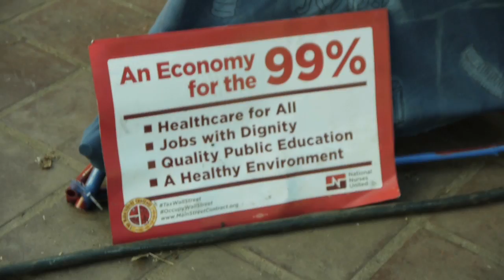OccupyLA Eviction Verdict Midnight Appeal To President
Although city officials have told protesters they must leave and take their nearly 500 tents with them by 12:01 a.m. Monday, just a handful were seen packing up Sunday.
Police turned back after hundreds of Occupy LA supporters showed up at the camp Sunday night as the midnight deadline for evacuation neared. As the night drew on, many demonstrators left. Protester Julie Levine said she was surprised that police did not move in as the numbers dwindled. "We were fearful," she said. "But we held our numbers and police were on their best behavior."
Instead, some passed out fliers containing the city seal and the words: "By order of Mayor Antonio Villaraigosa, this notice terminates your tenancy and requires you to attend the Occupy L.A. Eviction Block Party," which the fliers' said was scheduled for 12:01 a.m.

OccupyLA Eviction Verdict Mayor Villaraigosa delivered warning on evicting OccupyLA from Solidarity Park by Sunday at Midnight, and OccupyLA responded.
There will be a silent vigil/block party, Sunday evening at Los Angeles City Hall in support of OccupyLA's first amendment rights. OccupyLA! posted Friday Nov. 25, 2011 by Rory Mitchell
Some civil rights attorneys are questioning the decision by Mayor Antonio Villaraigosa and Los Angeles Police Chief Charlie Beck to set a deadline for removing Occupy L.A. protesters encamped on the City Hall grounds
The deadline "precipitated a crisis for no real emergency," said veteran L.A. civil rights attorney Connie Rice.

During a visit to the Occupy Wall Street camp at Zuccotti Park in New York a few weeks ago, Rice said, she was struck by the tense relationship between police and protesters

She found the NYPD to be "hostile, bristling, intimidating, rude and purposely unhelpful, just like the LAPD used to be. People [there] were remarking why can't NYPD be more like LAPD," Rice said. "I said, 'It took a lot of work,' " Demonstrations may boil over at both L.A. City Hall downtown and UCLA in Westwood on Monday, as protests are planned by people intent on committing civil disobedience — and possibly getting arrested — in both locations.
A University of California regents meeting on Monday will draw hundreds of protestors, and the order by Mayor Antonio Villaraigosa for Occupy L.A. activists to decamp from City Hall Monday may be coincidence, protestors said